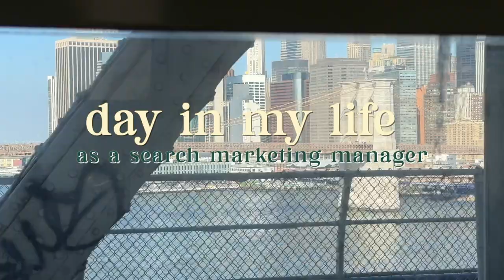work day in my life as a digital marketer in nyc👩🏻‍💻 | productive work vlog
hiii! here's a realistic work day in my life as a search, digital marketing manager in the office, based in nyc. it was a pretty productive day for me, lots of meetings with clients and internal teams, and time to get work done during the 9-5 work period.

I've been actively working on learning (again) how to take proper breaks during busy work days. Something I've always struggled with is forgetting to take care of myself, and my health at work, or in any stressful situations really. But I'm always reminding myself daily that I come first, before anything else

julie

✿ camera & equip ✿
→ Canon G7X
→ gorilla pod